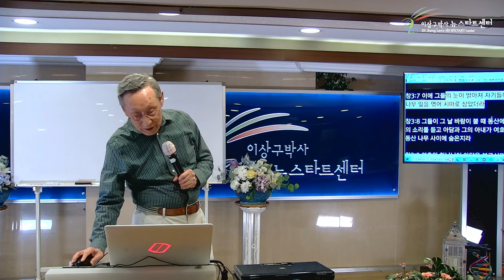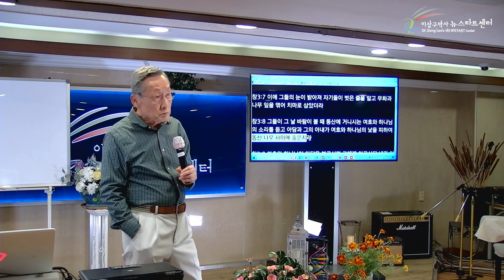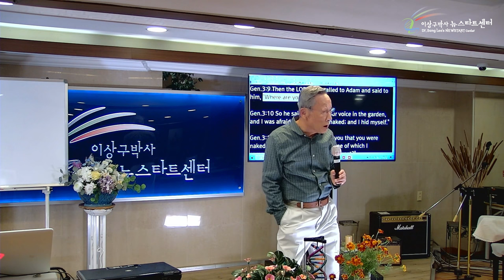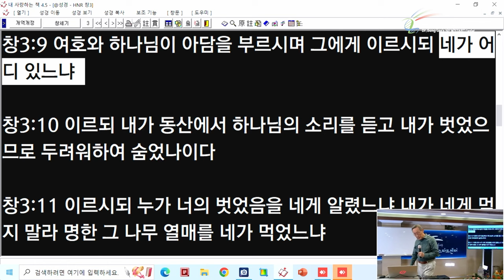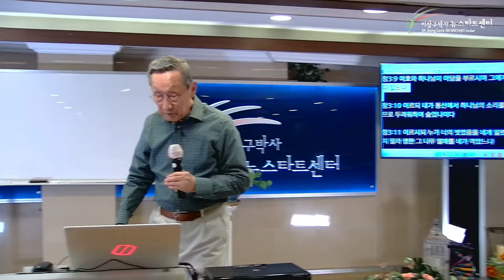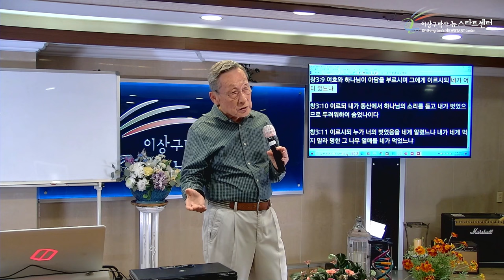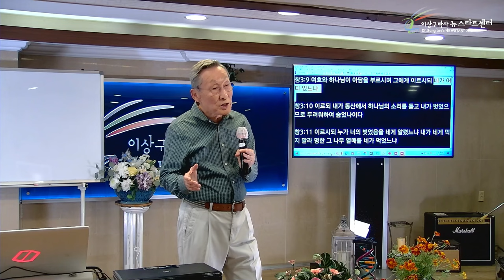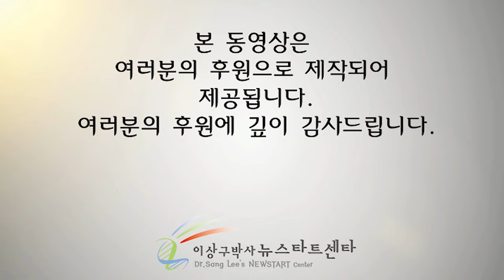[뉴스타트 성경강의 13강] 숨은 아담을 찾으시는 이유는?